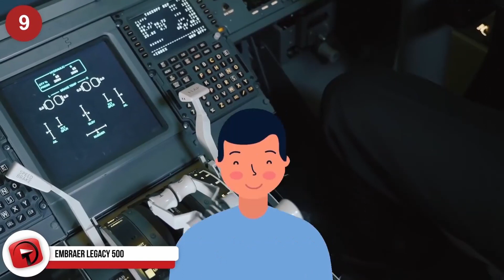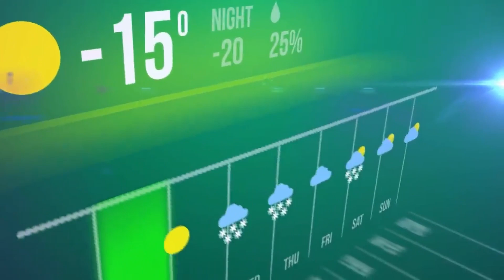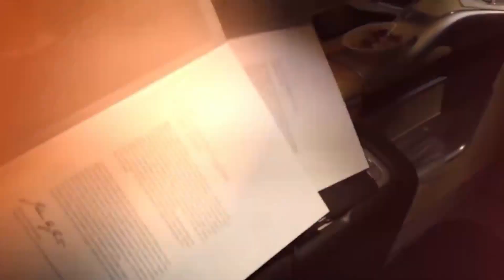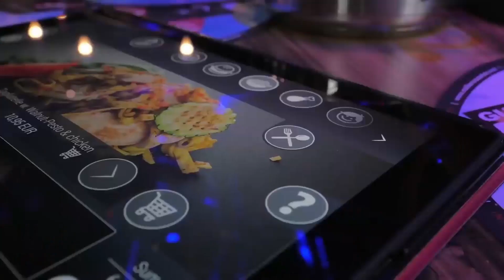10 Most Insane Private Jets[Most Expensive Private Jets In The World]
In this video, we are going to be talking about the10 Most Insane Private Jets.  These are going to be the top 10 most insane private jets along with the most expensive private jets.

We will also be discussing Donald Trump showing the inside of the most expensive luxurious private jets in the world.  With Trump's being the top 10 most expensive private jets in the world in 2020, we will also be looking at Sam Chui's private jet and see if he has the most expensive private jet in the world.

Top 10 Most Expensive Private Jets In The World

For the world’s richest men, flying first class doesn’t quite cut it. The solution? They spend millions of dollars on buying and flying their own private jets and filling them with the excesses of success.

Here are some of the most exuberant high-fliers.

Donald Trump tops this list, because not only did he buy himself a very large private jet, he printed his name on it. We can’t decide if this is bold or crass. Probably a bit of both.

Prince Al-Waleed bin Talal clearly felt that a private jet just wasn’t enough. So he bought an Airbus A380 for over $300m instead. Here’s a picture of the interior, which he refers to as his Kingdom.

Roman Abramovich, the famed owner of the Chelsea Football Club keeps his Boeing 767 at Luton Airport and reportedly had it fitted out with chestnut and detailed in gold. This picture should give you an idea of just who big it is.

The Sultan of Brunei, a man not well-known for his modesty, lived up to his reputation when he bought his Boeing 747 brand new for $100m and then had washbasins of solid gold and Lalique crystal installed. It’s not his only aircraft, but it’s by far the biggest.